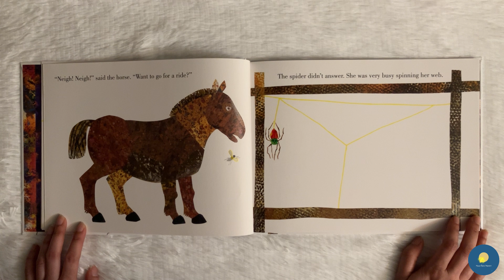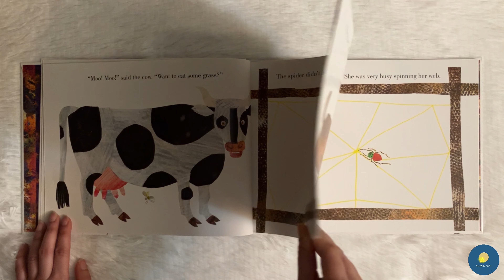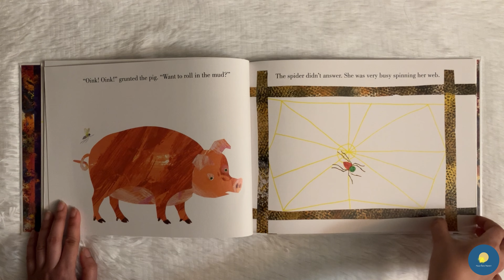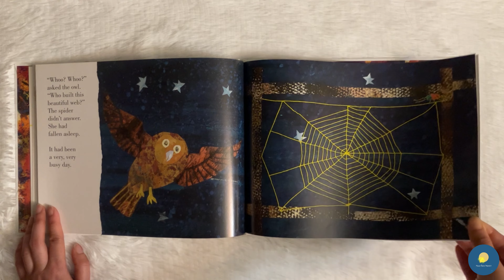The Very Busy Spider by Eric Carle | Kids Books Read Aloud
A very popular all-time favorite kids story book "The Very Busy Spider" by Eric Carle. Enjoy the Read..